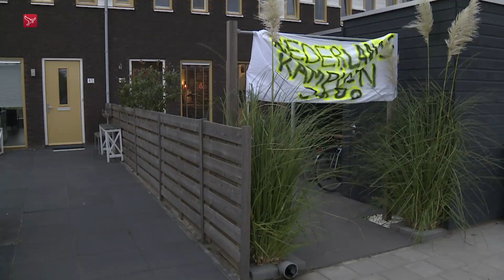Familie viert gouden medaille Iris Iwema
Familie en kennissen van Iris Iwema uit Dronten hebben maandagavond een verrassingsfeestje gehouden voor de 23-jarige judoka. Afgelopen zaterdag pakte Iwema goud tijdens NK Judo in de gewichtsklasse tot 63 kilogram.

Moeder Linda Troisfontaine vond de gouden medaille een goede aanleiding voor een feestje. "Het is niet haar hoogste titel, maar meestal is een wedstrijd in het buitenland en dan kunnen we er niet bij zijn. Het NK was in Almere en daarom is dit een mooi moment om het met elkaar te vieren. Bovendien moeten mensen in de omgeving van Iris vaak rekening houden met haar schema's en wedstrijden. Het hele gezin heeft zich altijd voor de prestaties van Iris ingezet en dan is het ook leuk om deze titel met de hele familie te vieren."

Iris was blij verrast door de surpriseparty. "Ik dacht dat ik met mijn moeder zou gaan eten, maar dit is heel erg leuk." Het volgende grote doel dat Iwema wil halen en waar ze volop voor in training is, is de Grand Prix Judo die in november in Den Haag wordt gehouden.